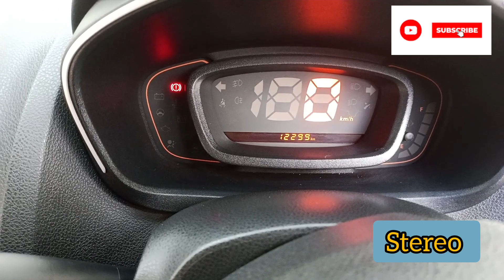Renault Kwid RXL Single Owner 12000km Car for Sale in Ernakulam, kalamassery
2017 model
Renault kwid RXL( BS IV )
Single Owner
12000 km.
Ernakulam registration
KL 07 CL
HDFC Loan have
Neat and Clean car.
330000 Lakhs Slightly Nego.
Ac, 4 Door Power Window
power steering
stereo
rain guard
leather steering &  seat cover
Manual Gear
New battery exide
insurance 09/2023
pollution  10/2023
Tax - 06/2032
milage city Ride - 20.

More Details call :
Watsapp Direct Chat👇🏠

Area : Kerala - Ernakulam - Edappally to kalamassery

seconds car sale.

Urgent Sale

Watsapp Or Call Please
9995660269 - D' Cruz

3 cent house
3 cent house plan
3 cent house plan malayalam
1500 sq ft house plans malayalam
1500 sq ft house plans kerala
3 cent house kerala
3d printed house
home tour malayalam
house
interior magazine
dream full fillers
4bhk
3bhk
5bhk
2bhk
house in 3 cents in kerala
vanitha veedu
3 centil veedu
4 cent house
4 cent house plan
4 cent house plan malayalam
4 centil veedu
dream full fillers malayalam
dream home
4bhk malayalam
3bhk malayalam
5bhk malayalam
2bhk malayalam
1000 sq ft house plans malayalam
1000 sq ft house plans kerala

Queries Solved :
cent house
Commercial land
Commercial building
Rent house
Lease house  etc..
house for sale in kochi
Dream full fillers house and Plots
4bhk
3bhk
5bhk
2bhk
3 centil veedu
4 cent house
4 cent house plan
4 cent house plan malayalam
4 centil veedu
low budget house in keral
thrissur
luxury house
posh house
kerala homes
dream home
4bhk malayalam
3bhk malayalam
5bhk malayalam
2bhk malayalam
villas in ernakulam
villa sale ernakulam
house sale in ernakulam
new houses in
posh houses in
stylish houses in
non flooded house

Chapters

This house situated in a good location, which has an bore well and tar road frontage. Encircled with good houses. Calm and quiet environment and better residential area. All facilities such as super market, bank, school, church, temple, mosk, are near. All legal documents are accurate